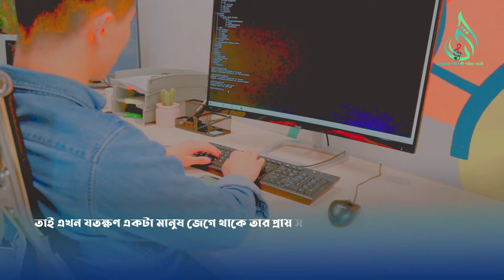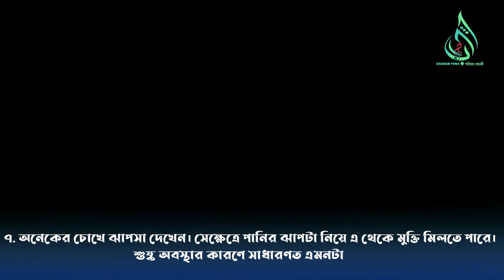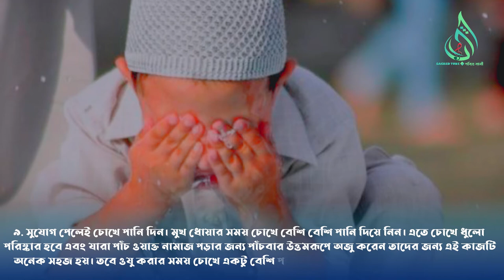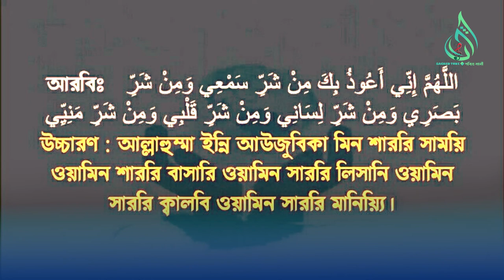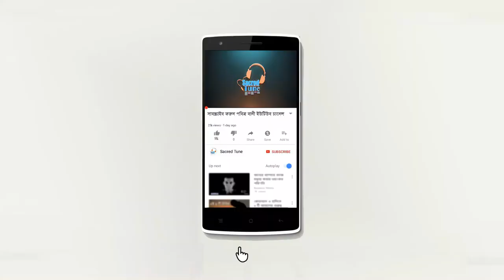রাসূল সাঃ এর এই দোয়াটি পড়ে চোখে ফুঁ দেন। যে কোন সমস্যা দূর হয়ে যাবে ইনশাআল্লাহ্‌ । Alor Rasta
রাসূল সাঃ এর এই দোয়াটি পড়ে চোখে ফুঁ দেন। যে কোন সমস্যা দূর হয়ে যাবে ইনশাআল্লাহ্ । পবিত্র বানী-sacred tune

যতক্ষণ একটা মানুষ জেগে থাকে তার প্রায় সবটুকু সময় থাকে কোন না কোন ডিভাইসের পর্দায়। গেম খেলা, ভিডিও দেখা, অফিসের কাজ, অনলাইন মিটিং, আত্মীয়দের সঙ্গে আলাপ সবই এখন মোবাইল বা কম্পিউটারে হয়। সব মিলিয়ে চোখের উপর দিয়ে প্রত্যেকদিন যাচ্ছে উপর্যুপরি ধকল। আবার সেগুলো বাদ দিয়ে সময় কাটানোর যেন মুশকিল ঘটে। এমন পরিস্থিতির মধ্যে চোখের উপর কিভাবে চাপ কমানো যায় তার একটু যত্ন নেওয়া যায় এবং মহানবীর সাল্লাহু সাল্লাম চোখের যত্নে কোন দোয়া পড়তেন…? প্রিয় পাঠক আজকের আর্টিকেলটি ছোট-বড় সবার জন্য খুবই গুরুত্বপূর্ণ।

১. বিরতি পদ্ধতিটি অনুসরণ করা জরুরি। একটানা লম্বা সময় বৈদ্যুতিক পর্দার দিকে তাকিয়ে থাকলে চোখের উপর চাপ পড়ে এবং তার শুকিয়ে যায়। তাই প্রতি কুড়ি মিনিট পর ২০ ফিট দূরে কোন কিছুর দিকে কুড়ি সেকেন্ড তাকিয়ে থাকার অভ্যাস করতে হবে।( এই নিয়মটি থ্রিপল টুয়েন্টি (২০-২০-২০) নামেও পরিচিত) এতে চোখ বিশ্রাম হবে এবং চোখের উপর ধকল কমবে।

২. চোখের পলক ফেলার পদ্ধতিঃ বৈদ্যুতিক পর্দার দিকে তাকিয়ে থাকলে চোখের পলক ফেলার মাত্রা কমে যায়। আর এই কারণেই মূলত চোখ শুষ্ক হয়ে যায়। পলক ফেলার মাধ্যমে চোখ আর্দ্রতা পায়, শুষ্ক ও জ্বালাপোড়া কমে যায়। তাই চোখের পলক ফেলার পরিমাণ নিচ থেকে বাড়ানোর চেষ্টা করুন।

৩. এরপর খাবারের কথা বলতে হয়। খাদ্য তালিকায় প্রচুর মাছ রাখুন। এতে প্রচুর ওমেগা-থ্রি রয়েছে। “ওমেগা 3 অয়েল” কাজ হলো চোখ পিচ্ছিল রাখে, চোখের আর্দ্রতা যোগায়।

৪. চোখকে আরাম দিন। যেমন দুই হাতের তালু ঘষে তাপ উৎপন্ন করে তা দুচোখে কিছুক্ষণ ধরে রাখুন। এতে চোখের জ্বালাপোড়া কমে যাবে এবং চোখ আরাম বোধ করবে।

৫. আমরা সাধারণত কাছের বস্তুতে দৃষ্টি দিতে অভ্যস্ত। তাই মাঝে মাঝে কিছুক্ষণ দূরে দৃষ্টি দিন। চলতে ফিরতে হাটতে-বসতে দূরে তাকিয়ে দেখার চেষ্টা করুন।

৬. সূর্যের আলো চোখের ফ্রি চিকিৎসা দেয়। তবে তা প্রখর রোদে নয়। খুব সকালে যখন সূর্য উদিত হয় অথবা শেষ বিকেলে সূর্য অস্ত যাওয়ার সময় কিছুক্ষণ সূর্যের আলোতে তাকিয়ে থাকুন অথবা সূর্যের আলোতে দাঁড়িয়ে থাকুন। এতে করে আমাদের শরীরে ভিটামিন ডি উৎপন্ন হয়, যা আমাদের চোখের জন্য অত্যন্ত উপকারী এবং মনে রাখবেন এই ভিটামিন ডি কিন্তু অন্য কোন উৎস থেকে পাওয়া যায় না। শুধুমাত্র সূর্যের আলো থেকে এটি উৎপন্ন হয়।

৭. অনেকের চোখে ঝাপসা দেখেন। সেক্ষেত্রে পানির ঝাপটা নিয়ে এ থেকে মুক্তি মিলতে পারে। শুষ্ক অবস্থার কারণে সাধারণত এমনটা ঘটে।

৮. আর্দ্রতাবিহীন বাতাস থেকে চোখ দুটি দূরে রাখুন। শুকনো বাতাস চোখের বাষ্প শুষে নেয়। তাই এয়ারকন্ডিশনের বাতাস থেকে চোখ আগলে রাখা উচিত।

৯. সুযোগ পেলেই চোখে পানি দিন। মুখ ধোয়ার সময় চোখে বেশি বেশি পানি দিয়ে নিন। এতে চোখে ধুলো পরিষ্কার হবে এবং যারা পাঁচ ওয়াক্ত নামাজ পড়ার জন্য পাঁচবার উত্তমরূপে অজু করেন তাদের জন্য এই কাজটি অনেক সহজ হয়। তবে ওযু করার সময় চোখে একটু বেশি পরিমাণে পানির ঝাপটা দেওয়া চেষ্টা করবেন।

১০. কম্পিউটারে স্মার্টফোন ও টেলিভিশনের উজ্জলতা কমিয়ে রাখুন।

১১. ধূমপান চোখের জন্য অত্যন্ত ক্ষতিকর। তাই এটি ত্যাগ করতে হবে।

অর্থাৎ হে আল্লাহ আমি তোমার কাছে আমার কানের অপকারিতা,চোখের অপকারিতা, জবানের অপকারিতা, অন্তরের অপকারিতা এবং আমার লজ্জাস্থানের অনিষ্ট হতে আশ্রয় চাই।( সহিহ মিশকাত হাদিস নাম্বারঃ ২৪৭২, সহিহ আবূ দাউদ হাদিস নাম্বারঃ ১৩৮৭)

Video credits:

 SACRED TUNE(পবিত্র বানী) চ্যানেলে আপলোডকৃত সমস্ত ভিডিও SACRED TUNE এর নিজস্ব।  SACRED TUNE(পবিত্র বানী) চ্যানেলের কোন ভিডিও আপেলোড করা সম্পূর্ণ নিষিদ্ধ।